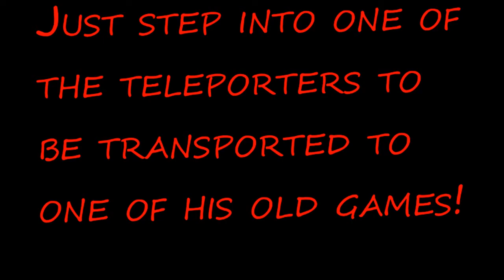Project Doctor (A project that restores all old G0Z games)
Hello I'm 0r2o, Co-Owner of Project Doctor.
Project Doctor is a project that restores the old G0Z games. (Re-Creations.)
You will be able to play these classics once again!